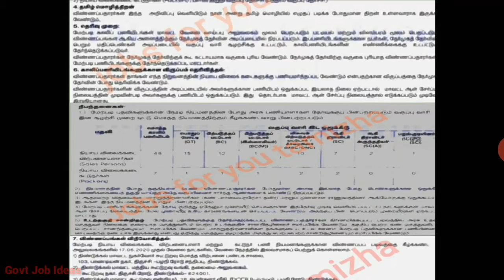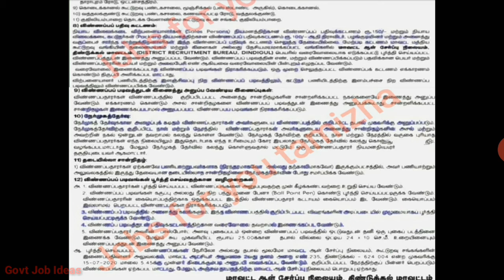தமிழக அரசு ரேஷன் கடை அடுத்த வேலைவாய்ப்பு|Tamilnadu Ration Shop Job Vacancy|Govt Job Ideas|TAMIL..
தமிழக அரசு ரேஷன் கடை அடுத்த  வேலைவாய்ப்பு..